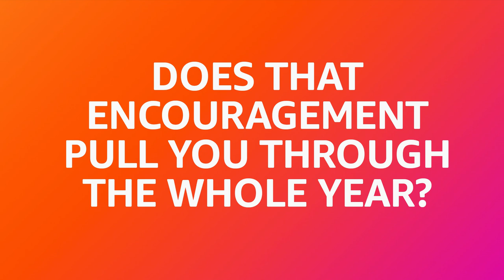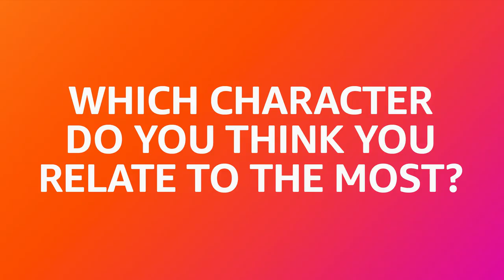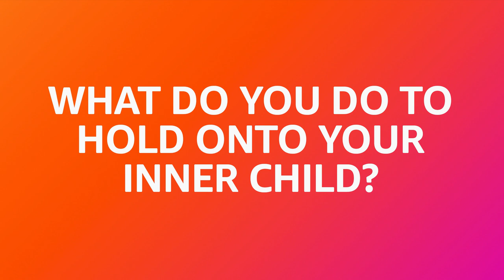Fire TV @ SDCC: OK K.O.! Let’s Be Heroes on Cartoon Network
OK K.O.! Let's Be Heroes is an action comedy animated series created by Ian Jones-Quartey (known for his work on Adventure Time, Steven Universe, Secret Mountain Fort Awesome, and Nockforce) for Cartoon Network. Ian stopped by the Fire TV Studio at Comic-Con to tell us about his creative process.